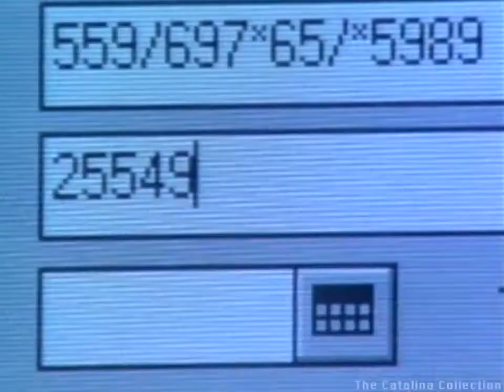Steve Rambo człowiek haker